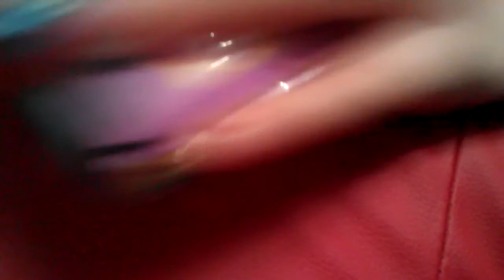Lego friends car part 12